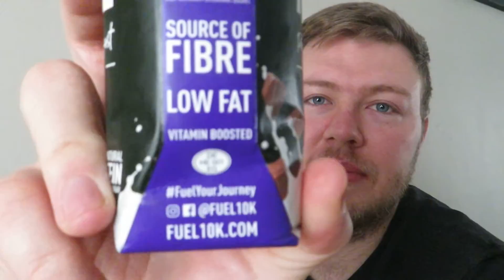Fuel 10k Chocolate Breakfast Drink Review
Dazza Does... Fuel 10k Chocolate Breakfast Drink.
having just woke up at 7:30am on a Saturday morning i thought i'd take the chance to review this breakfast drink.
I had thought to myself it's either going to be really sweet and flavorful or it would taste of watery cardboard :/.
Check out the video to see what the outcome was.